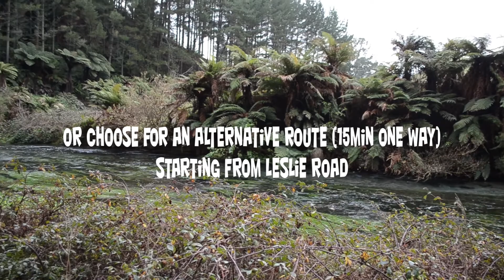Te Waihou Walkway: Explore a crystal clear blue spring - new zealand explore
Hey, traveling New Zealand North Island? Then don't forget this lesser known "Te Waihou Walkway"!
Have a beautiful and free walk towards a crystal blue spring in native New Zealand bush setting along the Waihou river.
A cool fact: This blue spring also supplies about 60% of New Zealand's bottled water.

This is an informative video about the "Te Waihou Walkway", which is a 3-hour walking track with returns included (or a 15min alternative!), situated in the Waikato region in New Zealand's North Island.
Walk towards a natural crystal clear blue spring, through wetlands and native forest of New Zealand. This Blue spring water gets filtered for around 100 years before reaching the spring. This makes the water look blue. It's a relaxing and enjoyable free walk to explore New Zealand's true nature.

Situated close to more popular places like Rotorua, this trip could be easily done while roadtripping New Zealand.

More interesting resources on Te Waihou Walkway/ The Blue Spring Walk:
-  An informative article on Te Waihou Walkway: